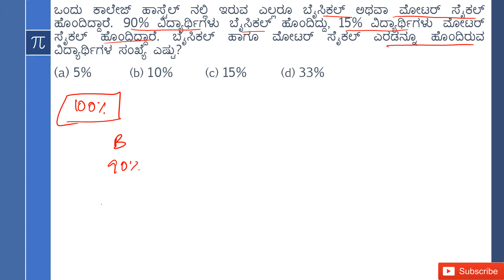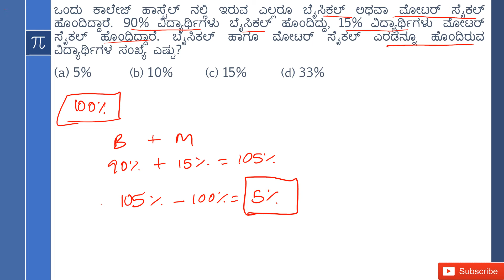ದಿನಕ್ಕೊಂದು ಪ್ರಶ್ನೆ (A Question A Day) 11.10.2019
Examination: Police Sub Inspector, 2007
Concept: Sets